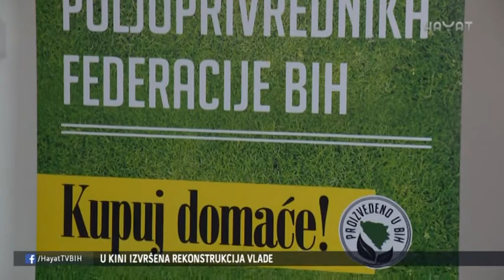VLADA FBiH KONAČNO ODRŽALA SJEDNICU: ODOBRILI ISPLATU ZAOSTALIH POTICAJA ZA POLJOPRIVREDU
Vlada Federacije ipak je uspjela održati jednu sjednicu. Sastali su se u Mostaru. Na hitnoj sjednici Vlade Federacije rečeno je da se u njenom radu, nakon vidnog i dugotrajnog zastoja, ponovno osjeti optimizam. Premijer Fadil Novalić kazao je da je do kraja mandata spreman baviti se pravim problemima građana umjesto onim što je njima, u suštini, beznačajno.

(Elma Begović-Omerašević/Hayat/Foto:Hayat)